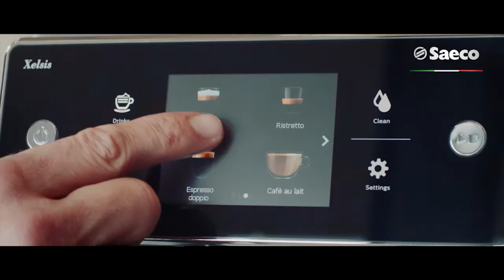Saeco Xelsis - Išskirtinė kava meistriškai prisitaiko prie Jūsų skonio.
Kavos pasaulio mėgavimasis vieno piršto paspaudimu.
Įsivaizduokite, kad Jūs galite ragauti visus savo mėgstamos kavos gėrimo atspalvius. Ši svajonė netrukus taps realybe su nauju, pilnai automatiniu espresso kavos aparatu su liečiamu ekranu, kuris meistriškai prisitaiko prie Jūsų skonio.